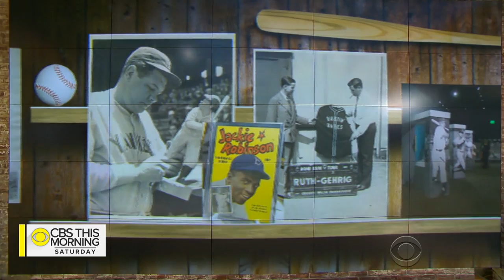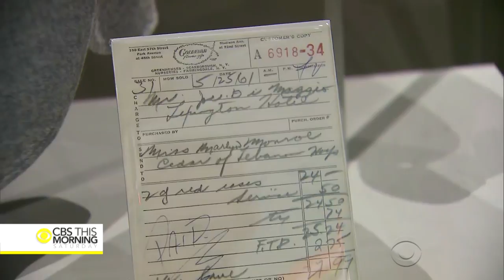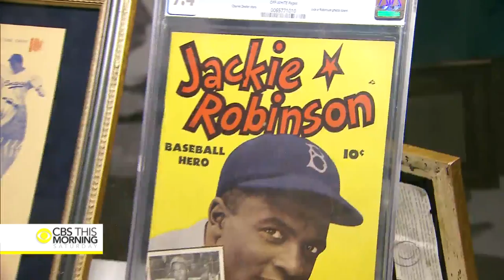Denver man amasses epic baseball memorabilia collection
Plenty of people love collecting baseball memorabilia, but one fan is truly in a league of his own. Attorney Marshall Fogel started amassing his collection three decades ago and now it's recognized as one of the best anywhere. His collections is now on display at a Colorado museum. Barry Petersen reports.